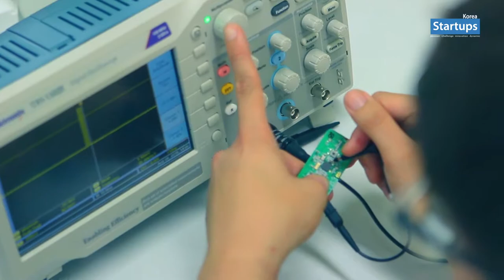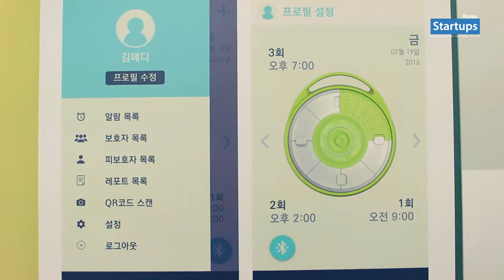스타트업 창업스토리_아이오틴 Ioteen 서병현 대표 (예고편) 스타트업스 코리아